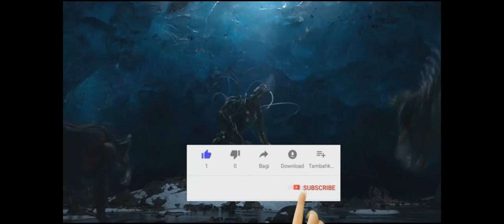Morgenstern left Russia | Bastrykin accused of drug dealing | KAIF Restaurant is closed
According to media reports, on the morning of November 24, Morgenstern was seen in the Smolensk region getting on a train in Minsk with his wife and security guards.
In Smolensk, as noted, the rapper's concerts were not planned.

In Moscow on the same day, the KAIF restaurant, co-owned by Alisher Vasiliev, was temporarily closed.
The TV channel "Readovka" writes about this with a reference to the source.
In the video, the restaurateur confirms the rumors that the establishment was unscheduled.
However, according to Janis, the doors of Kaif are still open to visitors.

Alisher Morgenstern's lawyer Sergei Zhorin said that he could not confirm the singer's departure or that he could leave Russia
After the chairman of the RF IC, Alexander Bastrykin, said that the artist "sells drugs" on social networks.
Earlier (November 22), Morgenstein was not going to leave the country, he became a host on the STS TV channel in the Russian Ninja show.

In June, the musician was already fined 100 thousand rubles for the propaganda of drug addiction in the tracks of two videos: "Rosé Wine - 2" and "Family".
Morgenstein himself pleaded not guilty. He emphasized that in the video, the lyric hero sings about prohibited substances.
Whether it's a coincidence or not, however, the problems with the rapper began with an interview with Ksenia Sobchak, in which Morgenstein said that he did not understand why Russians celebrate Victory Day every year.